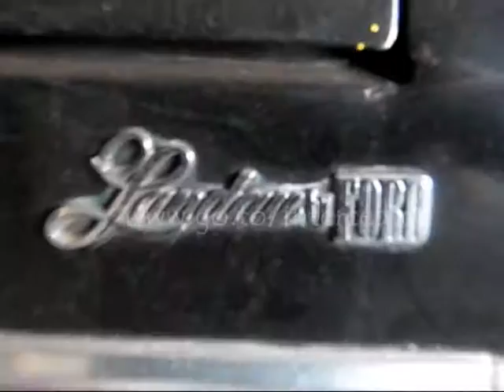INTERCEPTOR search JUNCTION HIGHWAY